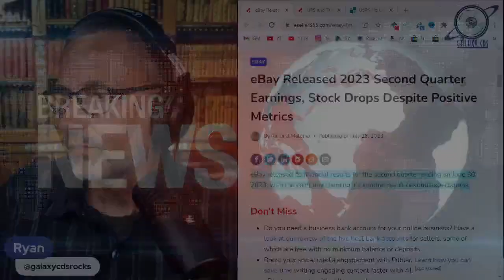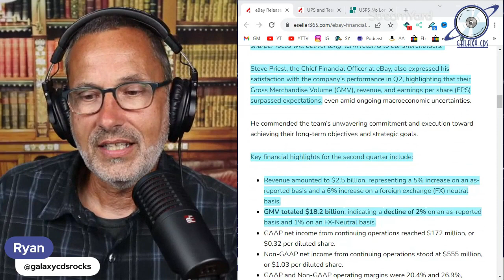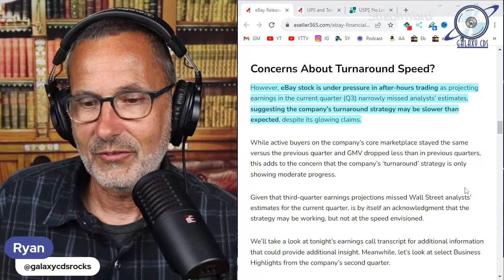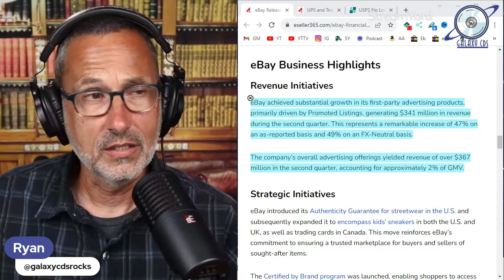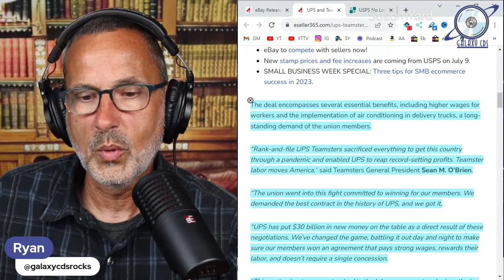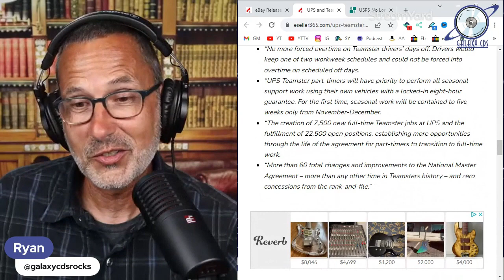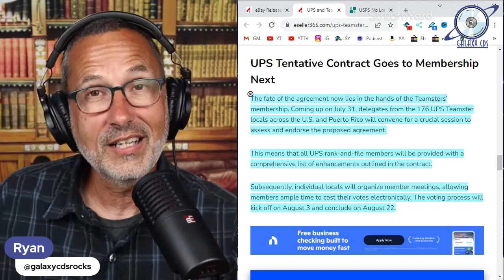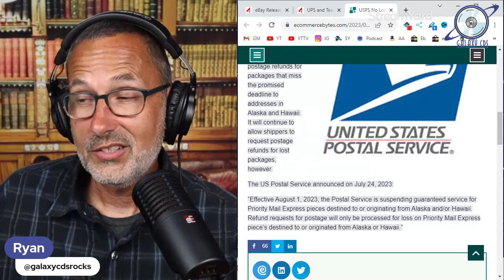eBay Announces 2nd Quarter Results, UPS Averts Strike Reseller Talk Podcast Special Edition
A special mid-week edition of the show with eBay dropping their Q2 results, UPS averting a strike, and some interesting USPS news.

Stuff I use: (These are affiliate links, and by using them you will support the podcast when I receive a small commission for referring you, at no additional cost to you. So click away Galaxians!)

I use Streamyard for my Podcast Interviews and Upcoming Live Shows. I highly recommend it!

If you sell on eBay but aren't cross listing to Bonanza you should, it's easy and my favorite price, FREE!

Sign Up with Mercari! It's easy to buy and sell on Mercari. Get up to $30 when you get started. Use code RPSYYJ when you sign up with my mercari

Podcast/YouTube Gear
SE Electronics Dynacaster Microphone
Lewitt LCT 440 Pure Microphone
Neat King Bee 2 Microphone
Rode Procaster Microphone
Audio-Technica ATH-M30x Headphones
Pig Hog XLR Cables
Rode PSA-1 Boom Arm
InnoGear Mic Stand
InnoGear Weighted Desktop Microphone Stand

Reselling Tools
beeprt Bluetooth 4x6 Thermal Label Printer
Scotty Peeler Label Remover
Standard 14x10x4 Boxes
Standard 10x6x6 Boxes
Standard 8x8x8 Boxes
45 RPM 7" Mailer
Newsprint Filler
Various Size Bubble Mailers
Shipping Tape